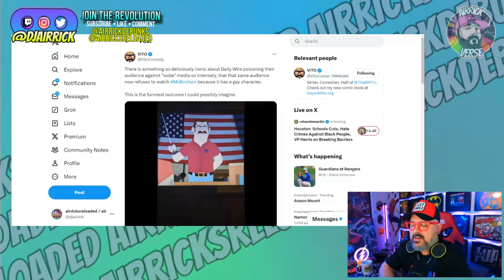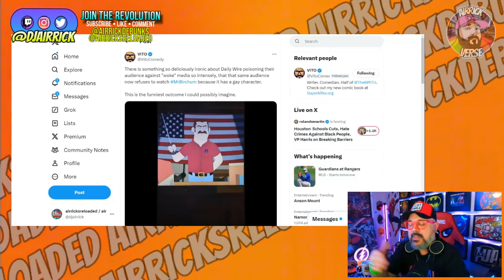Daily Wire Mr. Birchum TOO GAY For Their Viewers! Fans REJECT Diverse Ideology In Anti-Woke Series!